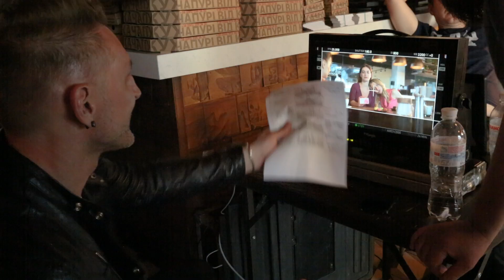Making of Erotex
Erotex-2019

Pharmaceutical company "Sperco Ukraine"

Production «Pharma-Film»

commercial director Victor Maslyaev

director of photography Alexey Khoroshko

postproduction Ruslan Nazarenko

producer Dmitry Revniyk